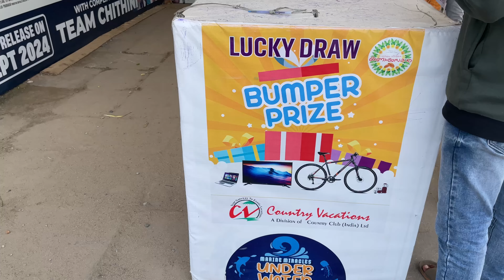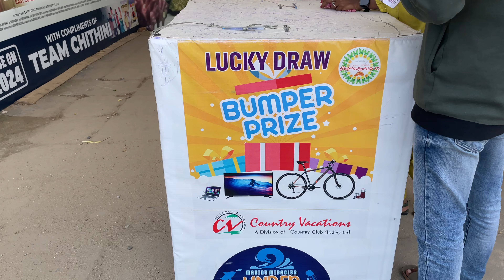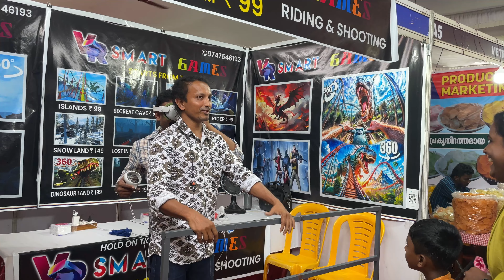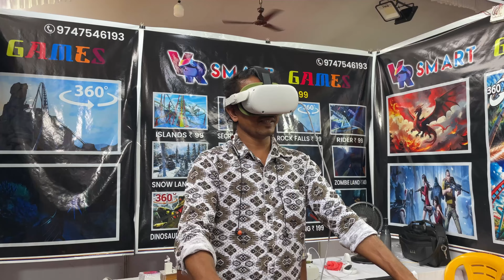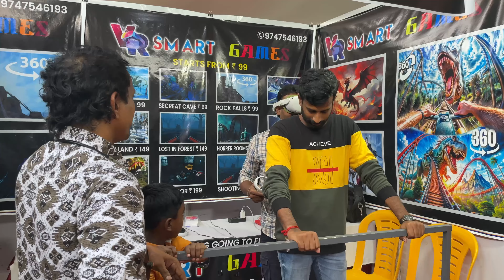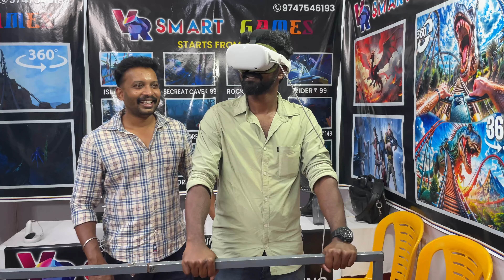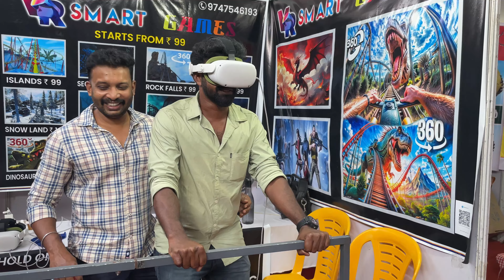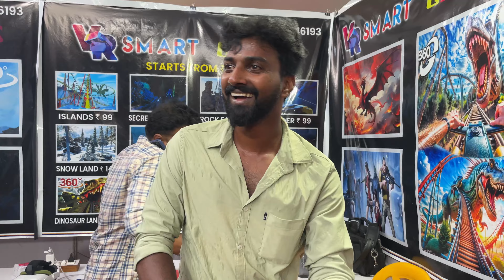Under water Aquathannal 🐬🐬കാണാനെത്തിയ പൂരം 😂😂😂😂😂😂😂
Please  support.